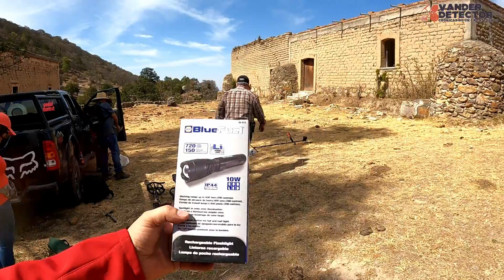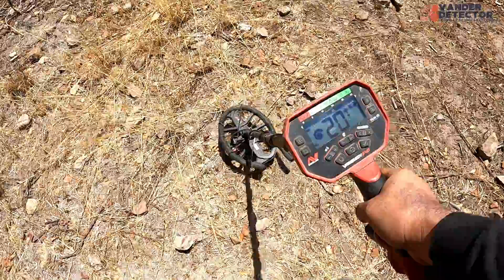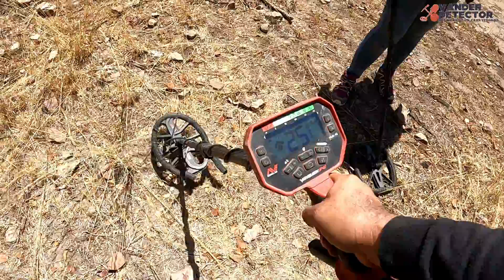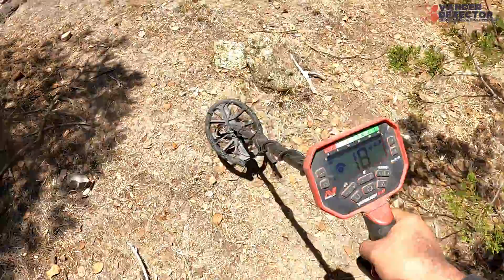Encontramos ESTO junto a "TEMPLO" ANTIGUO a mitad de la SIERRA con Detector de Metales!!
Nos internamos en el corazón de la Sierra Fría en Aguascalientes para llegar a una zona usada por los Cristeros para poder casarse resguardados del peligro de ser perseguidos por los federales! Llevamos nuestros detectores de metal para tratar de recuperar alguna de sus partencias y buscar su tesoro!! Acompáñanos en esta nueva aventura!!

Adquiere tu detector de metales en este enlace en la tienda oficial de MINELAB a meses sin intereses!!!

El equipo que utilizó:

Durante la Aventura:
Detector de Metales Vanquish 540
Garrett Pro Pointer II -
Cámara de acción GOPRO 9
Cámara de acción GOPRO 7
Cámara Fotográfica Sony a6000
Lente Sony Zoom Montura E APS-C 55-210mm
Drone Mavic Air 2
Mica protectora de Lente para Gopro 9
Celular Xiaomi Reddmi Note pro 8
Tripe y brazo para GOPRO universal

Bolsa para Pierna

En el studio:
Micrófono Maono
Aro de Luz para selfie
Mouse Pad Anti-derrapante
Capturadora de Video
Capturadora de juegos el Gato

SI TE GUSTA la música que utilizamos en el canal, adquiere tu licencia y olvídate de los problemas con el COPYRIGTH!! Entra en el siguiente link y sorprendente con las bibliotecas musicales que tienen!!!